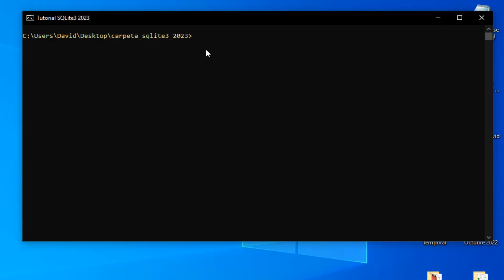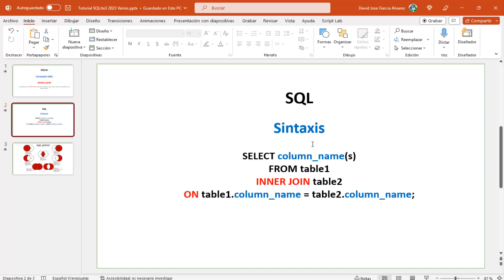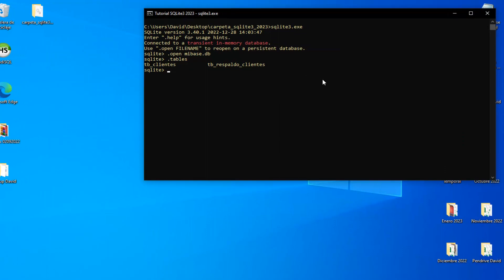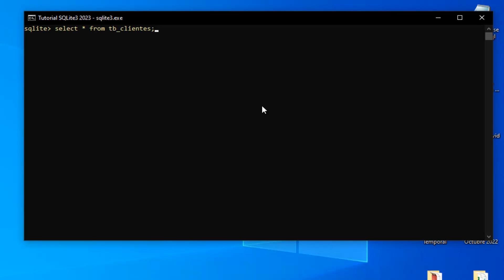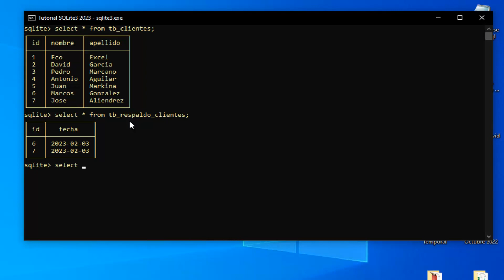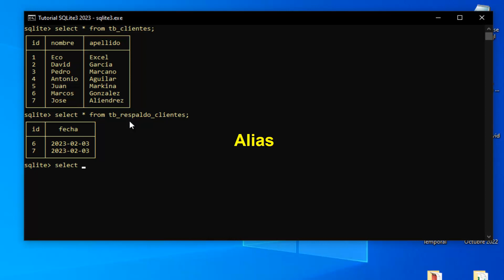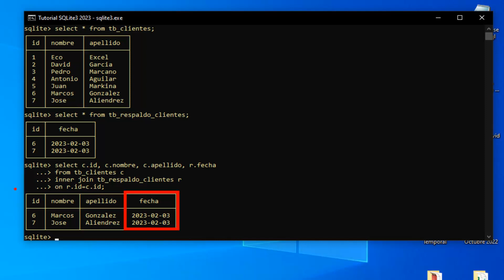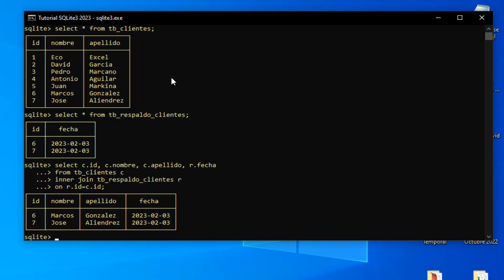Tutorial SQLite3 2023 Nº 14 Consulta de UNION INNER JOIN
En este video veremos cómo crear consultas de unión entre una o varias tablas. Para este ejemplo emplearemos las dos tablas que disponemos tb_clientes y tb_respaldo_clientes.